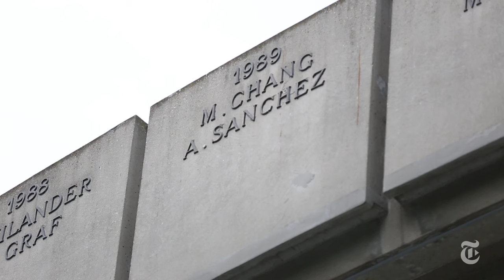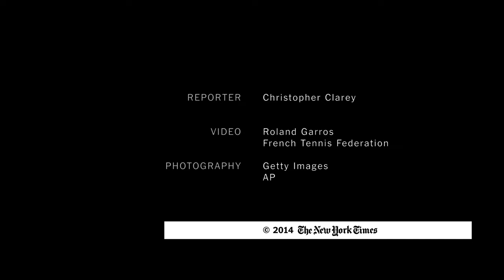Michael Chang vs. Ivan Lendl: 25 Years After French Open Battle | The New York Times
In 1989, few people thought a 17-year-old American named Michael Chang would beat the No. 1-ranked tennis player, Ivan Lendl, in the fourth round of the French Open.